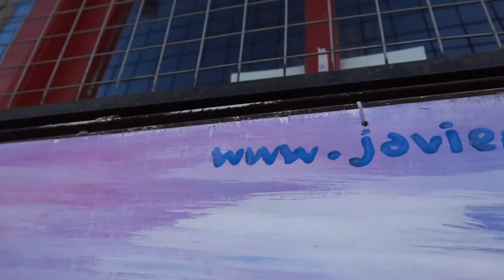GALERIA A CIELO ABIERTO EN MIRAMAR